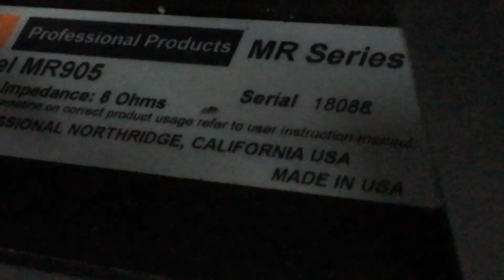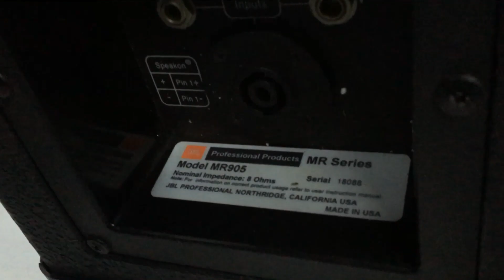JBL MR-905 CẶP LOA BÃI MỸ, HÀNG VỀ VẪN NÓNG, LH EM 0974637646